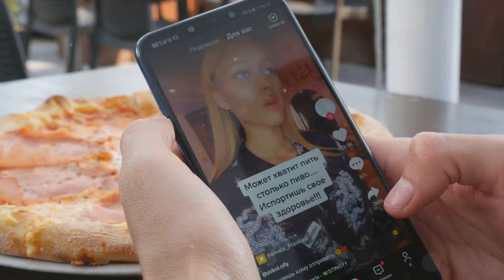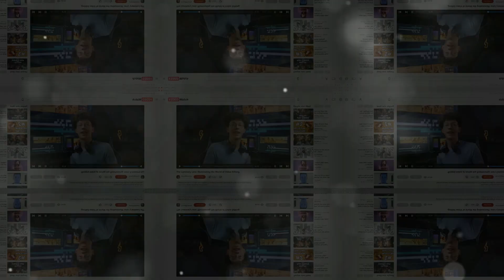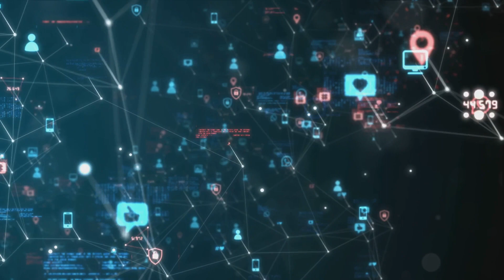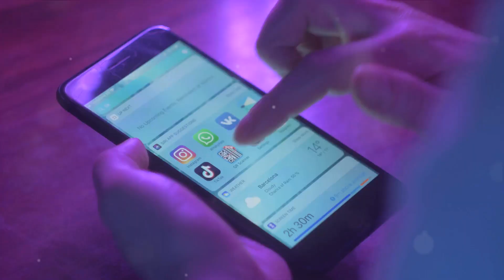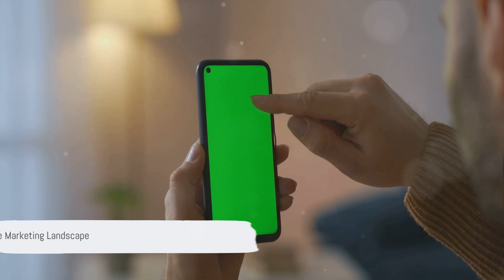TikTok Marketing 101: Captivating the Youth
TikTok Marketing 101: Mastering Youth Engagement! 🎀

Tap into the pulse of TikTok with our latest video! Learn essential strategies for creating captivating content, riding trends, and engaging the youth audience. Ready to elevate your brand on TikTok? Hit play now and dive into the world of TikTok marketing success!